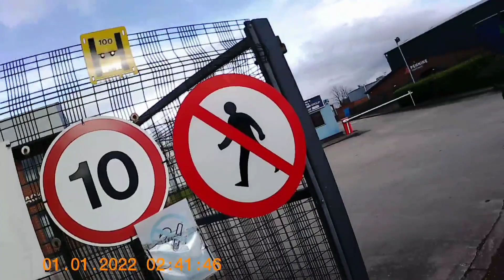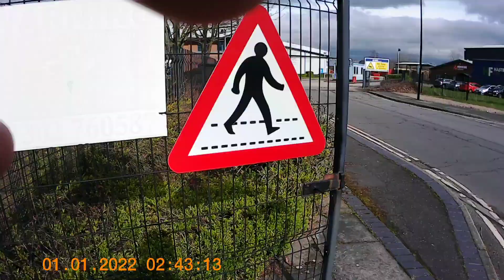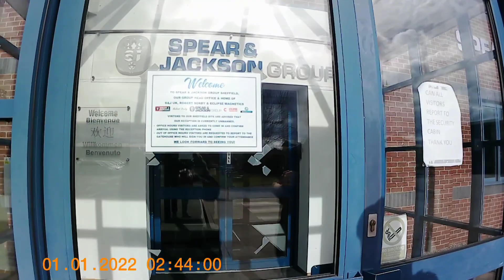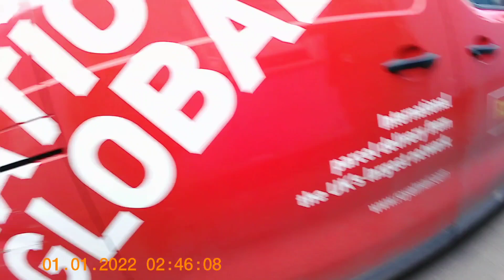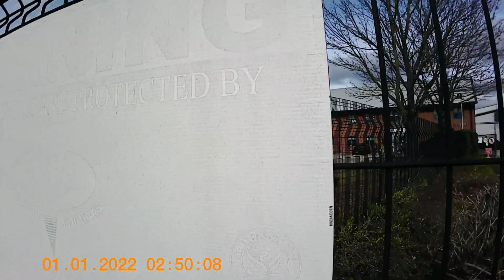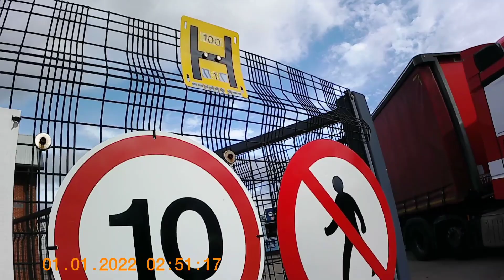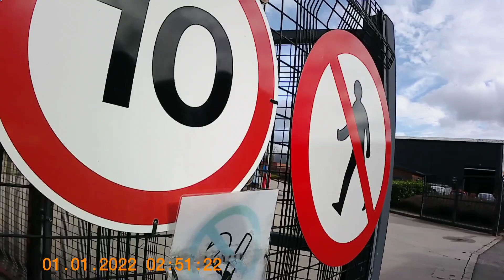Jackson's Sheffield afraid of cameras and get violent